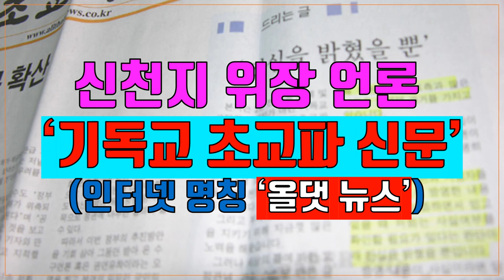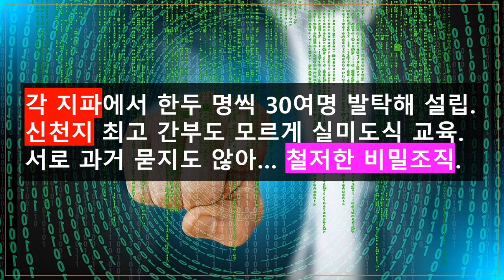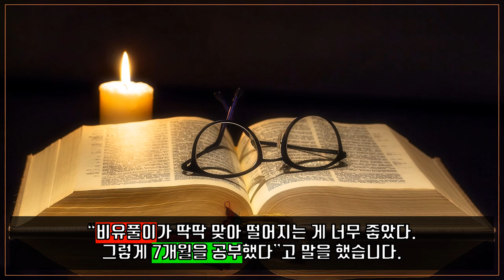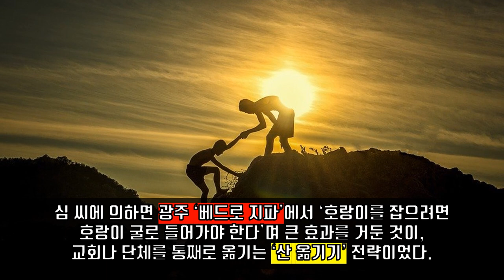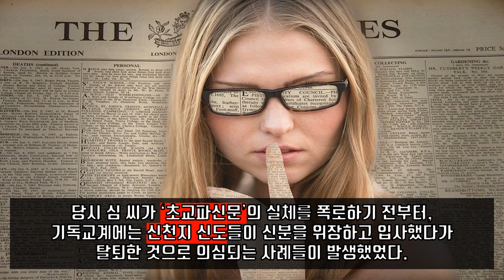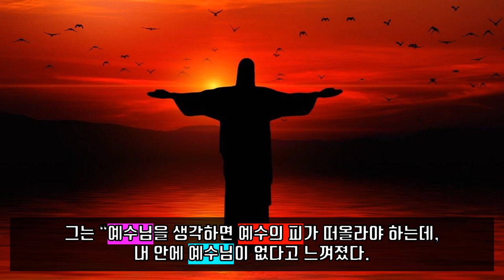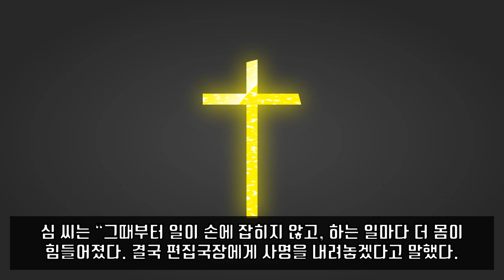[크리스천튜브] 신천지 위장 언론 '기독교초교파신문'(초교파신문). 인터넷 명칭 '올댓 뉴스'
신천지가 사이비 기독교신문인 '기독교초교파신문'(초교파신문)을 만들어 한국교회를 기만하고 우롱했다. '기독교초교파신문'(초교파신문)에서 간부로 일을 했던 심효진전도사가 신천지 위장 신문을 폭로하는 내용이다.